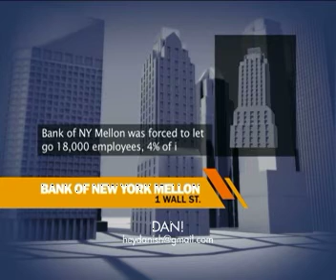GEO TV - Financial Crisis Animation